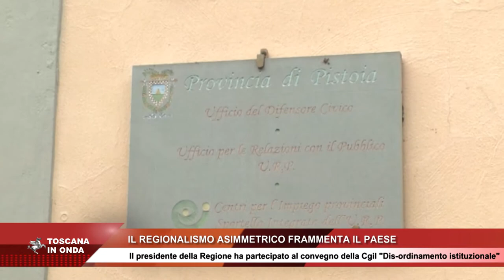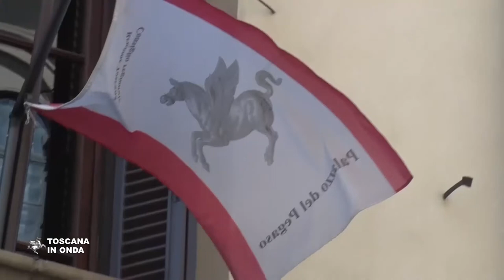Il regionalismo asimmetrico frammenta il Paese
Il federalismo solidale e cooperativo che garantisce diritti e servizi essenziali per tutti è la risposta agli squilibri dell'attuale assetto istituzionale. La notizia